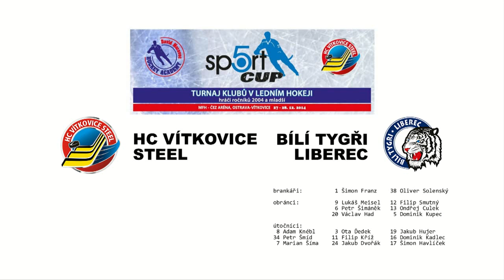HC Vítkovice Steel - Bílí Tygři Liberec, SPORT 5 CUP, Ostrava - Vítkovice, 28. 12. 2014